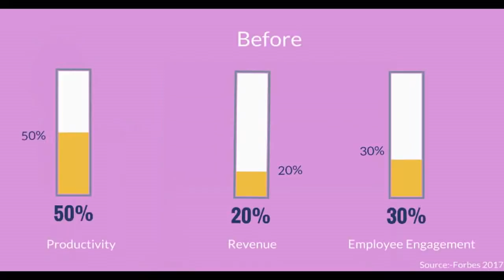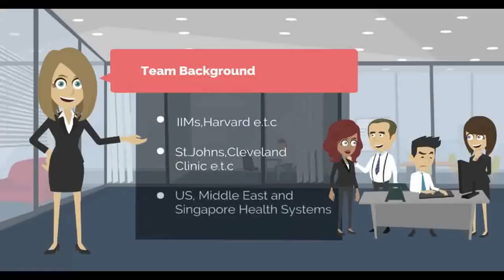Whitecross Clinic Corporate Video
Whitecross Clinic Corporate Video. India's Largest Employee Healthcare & Wellness Service Provider.